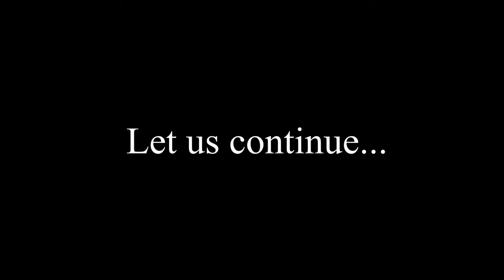A CHALLENGER APPEARS |Part 3| Fate/Extella: The Umbral Star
Someone is trying to take our land from us?  I think not!